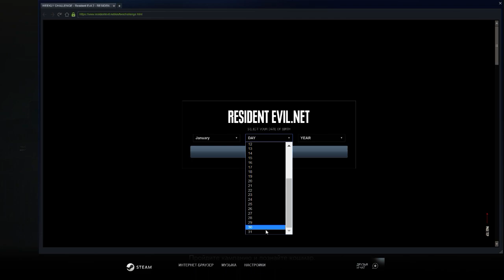Resident Evil 2 Remake Прохождение на русском Часть 4 Сложность Норма Сценарий Б